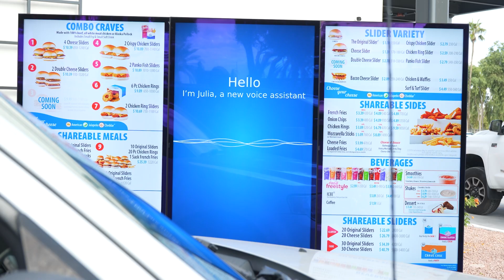SoundHound AI Gains Performance and Cost Improvements with Oracle Cloud Infrastructure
SoundHound AI, a global leader in voice and conversational AI based in Santa Clara, California, empowers enterprises in industries such as hospitality, automotive, and healthcare to deliver multilingual, omnichannel voice experiences. With rapid growth and rising customer demand, SoundHound AI required an infrastructure that could adapt at scale while optimizing costs and performance

In 2021, SoundHound AI migrated its hybrid on-premises and cloud technology environment to Oracle Cloud Infrastructure (OCI) to power its expanding suite of AI-driven solutions. By moving to OCI, SoundHound AI achieved over fifty percent cost savings and significant performance gains, resulting in faster processing and lower latency for mission-critical workloads—especially those reliant on NVIDIA GPU resources. The transition to a single, unified platform has enabled SoundHound AI to operate with increased agility, allowing autonomous AI models to scale seamlessly and respond to the fast-moving demands of the AI market without operational overhead. With Oracle as a strategic infrastructure partner, SoundHound AI has accelerated the development of new capabilities, expanded across verticals, and strengthened its global presence. Learn how OCI helps innovative enterprises like SoundHound AI maintain leadership through trusted, scalable, and cost-effective cloud solutions.